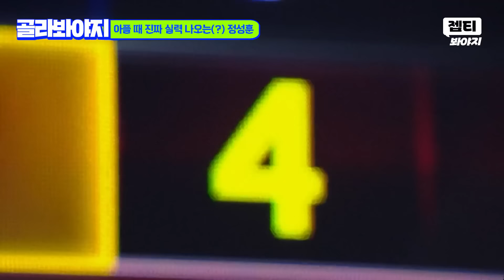※보호 대상 1호 주의※ 아플 때 진짜 실력 나오는(?) 야구 천재 정성훈😂｜최강야구｜JTBC 240930 방송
아플 때 진짜 실력 나오는(?) 야구 천재 정성훈😂